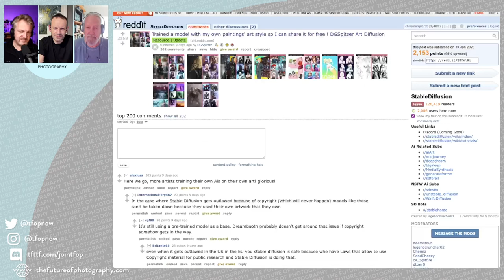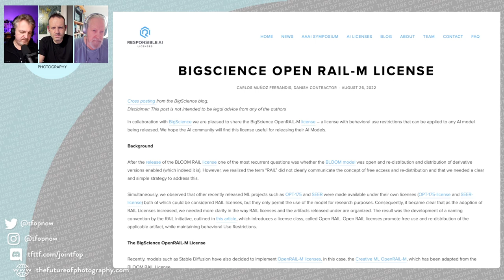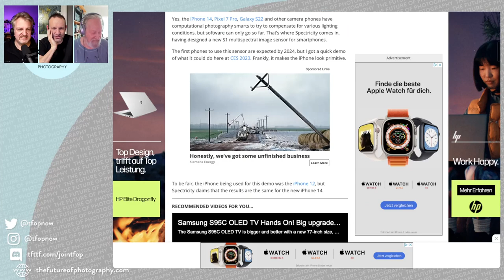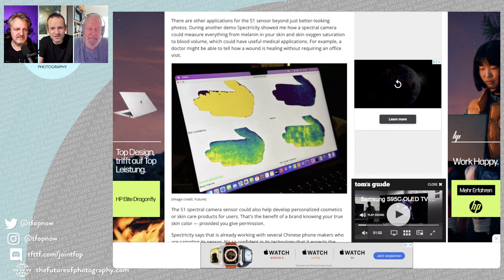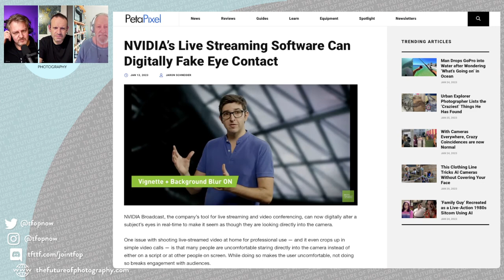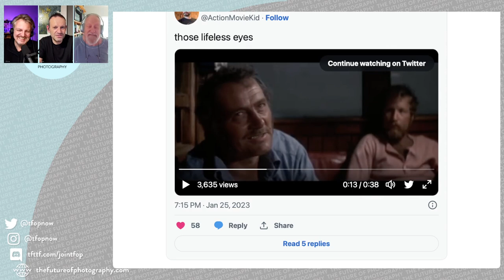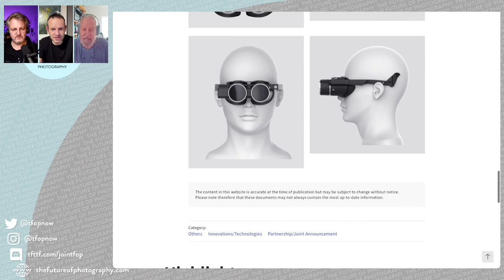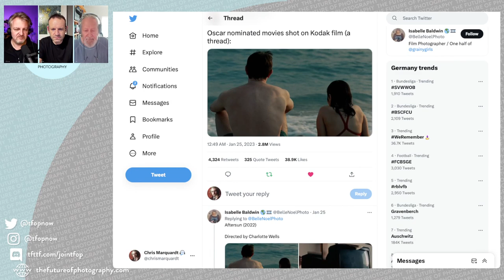247 What's new?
Bip bip bip ding! It's news week on TFOP. Tune in for news of multi-spectral sensors, more on eye-line correction and new ways to licence images and models.

This is an episode of The Future of Photography podcast with Adrian Stock Jeremiah Chechik Chris Marquardt